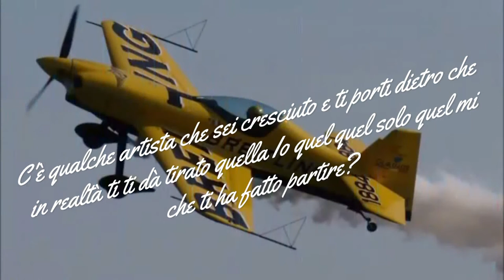intervista a Giacomo Visintin in arte Hot Ice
Video Tratti
HotIce   SOPRA AL LIMITE,
Hotice Blak Rose,
HotIce feat Rayden  Raige   CUORE AMORE DETERMINAZIONE,
Brain Smokerz   Brain Smokerz live 064Django ,
HotIce   CHIAVE DI VOLTA,
HotIce   COOL ,